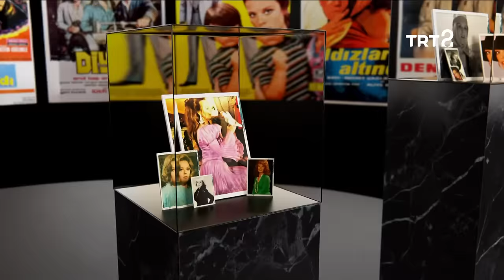Selma Güneri | Hülya Koçyiğit ile Film Gibi Hayatlar | 49. Bölüm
Hülya Koçyiğit ile Film Gibi Hayatlar'ın bu bölümünde konuğumuz, oyuncu Selma Güneri.